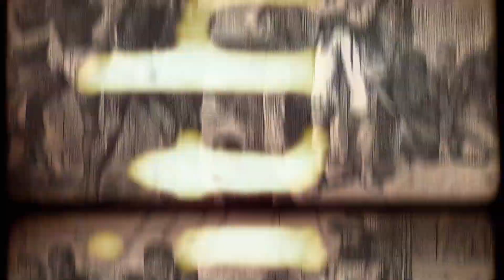Slave rebellion at San Miguel de Guadalupe